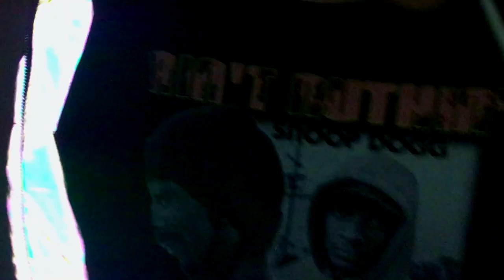TENSIXTY - PRETTYBOITENNY (PROD. BY 1060) VIDEO BY GJORGJI KOLOZOV (RIP)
vokal: tensixty
instrumental: tensixty
mix & master: tensixty
sample of the beat: Who's Wyler
video & edit: GK

everything u see is a prop to perpetuate the vibrations of not caring. no human was under the influence during the making of this video, just good acting.